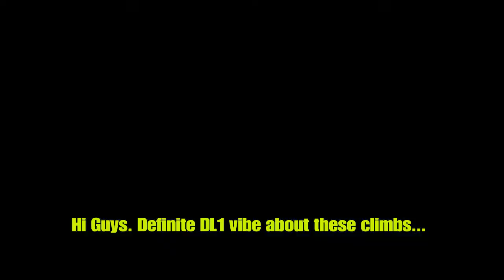Dying Light 2 - Sancho Panza Trophy - Alder Windmill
ACTIVATE YOUR FIRST WINDMILL